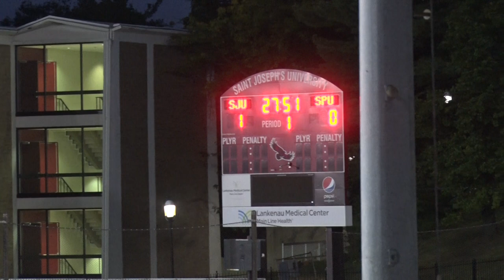SJU vs Saint Peters